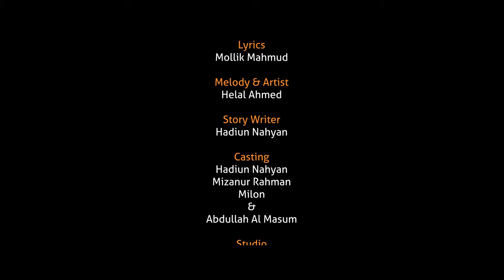সাদাকা নিয়ে চমৎকার নাশিদ | সাদাকাহ আদায় | Sadakah Aaday | Helal Ahmed | হেলাল আহমেদ | Mollik Mahmud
Song : Sadaka Aday
Lyrics : Mollik Mahmud
Melody & Artist : Helal Ahmad

Studio : Dream Art
Sound Design : Mustafiz RS

Visual Direction : Ismail Afeef
GFX : Noman Shorif

Story : Hadiun Nahiyan Chowdhury
Casting :  Hadiun Nahiyan Chowdhury, Mizanur Rahman Milon, Abdullah Al Masum & Foyej Ahmed

Managment : Motiur Rahman Khaled
Presented by Sylhet Vision TV

Special thanks to :
Dr Mashukur Rahman
Alif Nur
Noman Shorif

লিরিক্স.